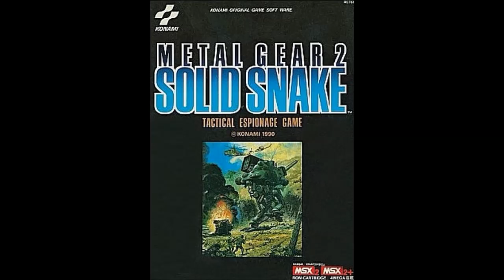MSX KONAMI SCC テンションが上がる音楽集 (Tension rises Music Collection)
既に似た様な音楽集をアップ済みではあるのですが、テンションが上がるMSX1&MSX2のSCC音楽、自分のお気に入りの曲、2時間、という枠の中で再編集しました。またSCC音楽が好きな方はもとより、SCC音楽を聴いた事無い方にも素晴らしい音源である事を知って頂きたく作成しました。
(※メタルギア2のみエミュレーターによる擬似ステレオ化となっております。また確認漏れにより音が乱れている部分が何ヶ所かあります。予めご了承下さい)

MSX  KONAMI PSG テンションが上がる音楽集 (Tension rises Music Collection)